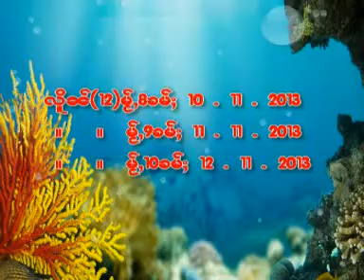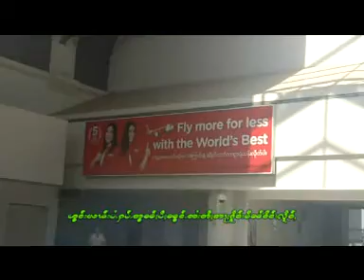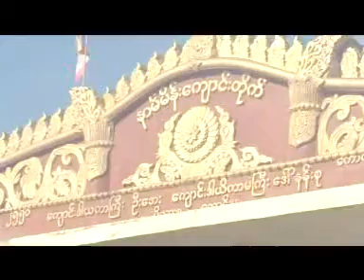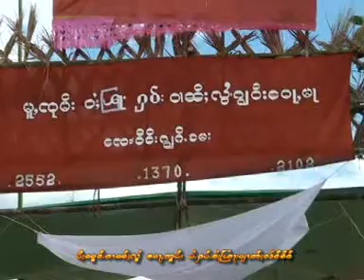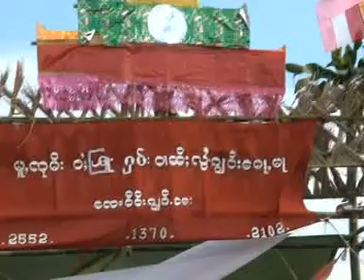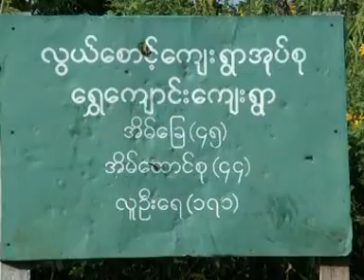เอา พระ ไป ที บุงโว Pone Wone มาย (1) 11/11/2013